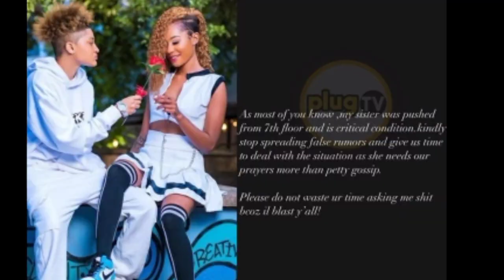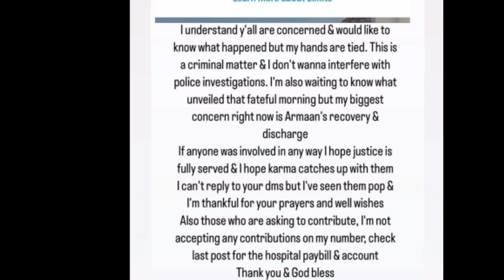King Alami's Sister Finally Speaks Says Alami Was PUSHED From 7th Floor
Mr Konfirmed Speaks On King Alami's Situation. Now Sister Says She Was Pushed From 7th Floor